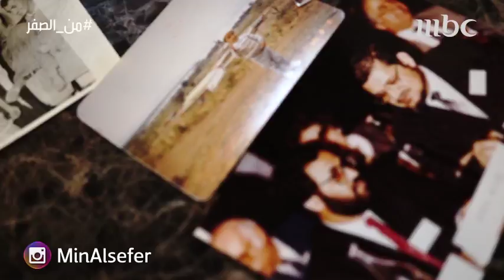ما هي الصفات التي طلبها الشيخ السميط في شريكة حياته؟ وهل حصل عليها ؟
من الصفر
برنامج , إجتماعي
برنامج اجتماعي يسرد قصص كفاح ونجاح لشخصيات سعودية وعربية وعالمية مرموقة (أُمراء، وزراء، قياديين، علماء، أكاديميين، تجارا ورجال أعمال)، هذه الشخصيات تركت بصمة في المجتمع السعودي والعربي، إذ بدأت من الصفر وحققت نجاحات كبيرة. الضيف هو الراوي الرئيس لقصة حياته.. يتحدث عن بداياته والصعوبات والتحديات التي تعرض لها في حياته، مرورا بأبرز الإنجازات والنجاحات التي صنعت منه شخصاً ناجحاً! يقدم البرنامج الإعلامي السعودي مفيد النويصر للموسم الثالث على التوالي على مدى 30 حلقة خلال شهر رمضان، مدة الحلقة نحو ساعة، وتمتد الحلقات الخاصة إلى حلقتين من البرنامج.
مقدم البرنامج "مفيد النويصر"
شغل الإعلامي السعودي
مناصب قيادية في مؤسسات إعلامية عدة خلال مسيرة تجاوزت العشرين عاماً. إذ يشغل حالياً منصب مدير الإعلام الجديد بمجموعة MBC في السعودية.
تخصص مفيد في كتابة المقالات الصحفية، وصدرت له رواية عام 2007 كانت من ضمن الروايات التي رشحت لجائزة "بوكر" عبر ناشرها (الدار العربية للعلوم ناشرون)،
وفي عام 2013 أطلق مدونته الشهيرة التي تخصص فيها بنشر قصص حياة الناجحين (الذين استطاعوا تغيير واقعهم كما يحب أن يطلق عليهم) لتظهر جلية عبر برنامج إذاعي هو نتاج لتلك القصص.ثم قدم فكرته الإذاعية في قالب "مرئي" من خلال اليوتيوب، إذ حققت الحلقتان اللتان قام بإعدادها وأشرف على إنتاجها (في مايو 2014) نجاحات كبيرة، جعلت تلك القصتين اللتين قدمها تنتشر على مستوى العالم العربي، وهذا ما دفعه إلى تحويل هذا المشروع إلى عمل تلفزيوني.النويصر يقدم في رمضان 2018 الجزء الثالث من برنامج "من الصفر" بعد النجاح الذي لاقاه الجزءان الأول والثاني بعد عرضهما في رمضان خلال العامين الماضيين على شاشة MBC1